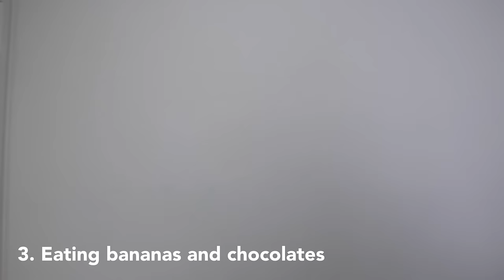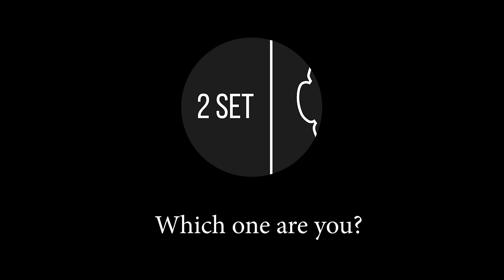16 Types of Musicians Before a Concert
I N T E R E S T I N G merch